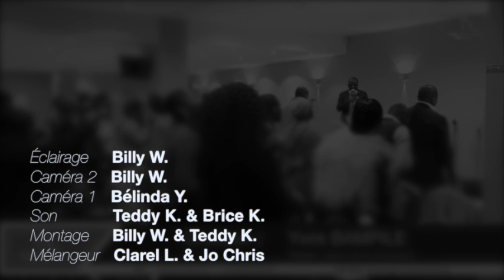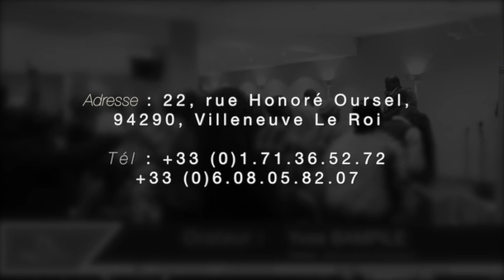Yves Bampile - La mort à soi-même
Titre : La mort à soi-même
Orateur : Yves Bampile
Lieu : Villeneuve-le-roi, France
Date : 28/04/2017